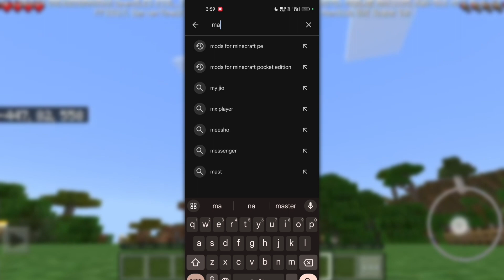how to download minecraft skin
how to download minecraft skin | minecraft skin download